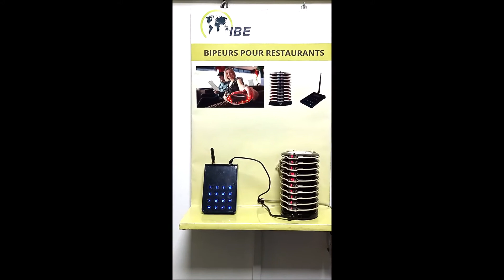BIPEUR YOUTUBE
le système d'appel client BIPEURS/PAGERS très utilisé dans les snacks, restaurants, hôpitaux, biologiste, salon de coiffure et spa ou tôt type d'activité qui nécessite un système pour gérer la foule et appeler les clients.